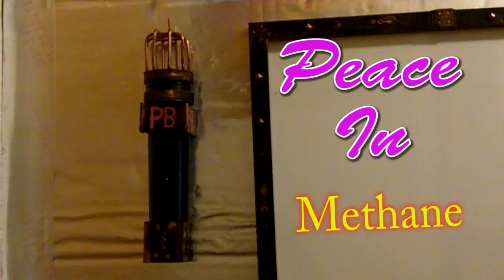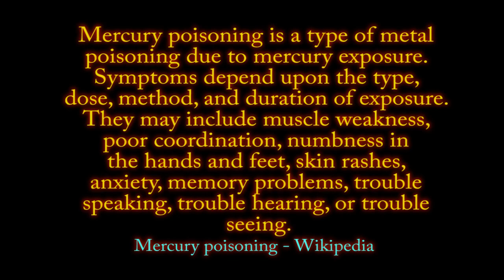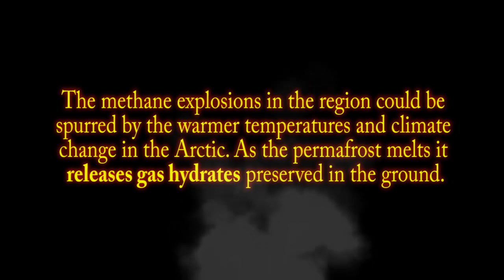More Sinkholes On Yamal Tundra In The Russian Arctic Peninsula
Hi all,  a methane explodes under Yamal tundra, creates another sinkhole in Russia. The gas eruptions could create great damage to oil and gas installations in Russia, and companies have over the last couple of years placed censors in the area which they hope will be able to tell about new and upcoming sinkholes.